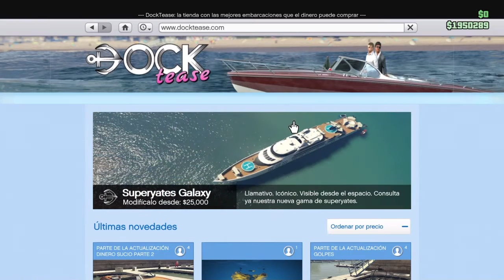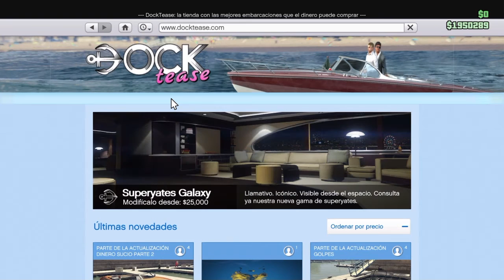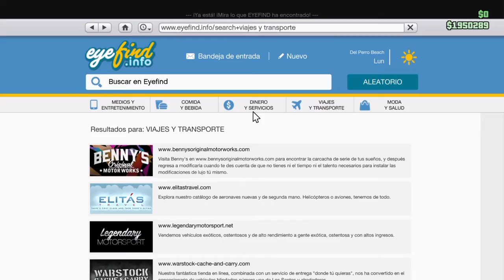Noticias GTA V: Se viene DLC de Navidad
En este video te adelantamos todo lo que se viene para el DLC de Navidad de GTA V. No te lo pierdas!